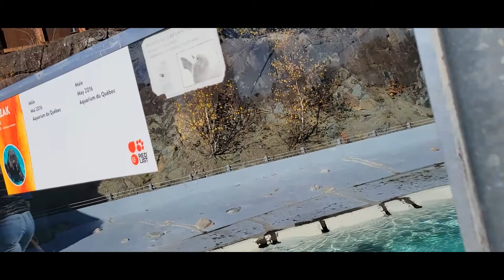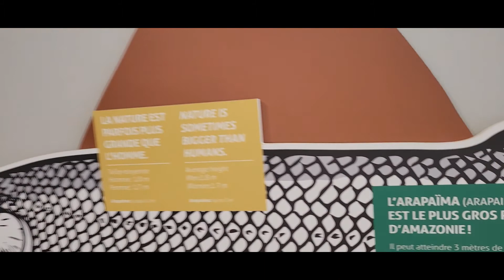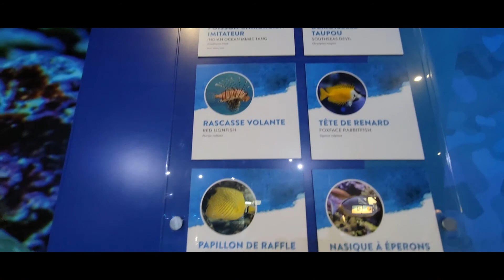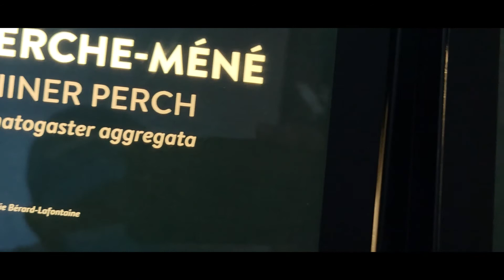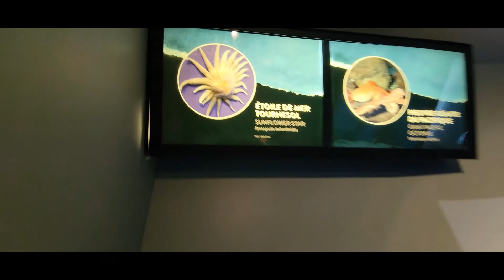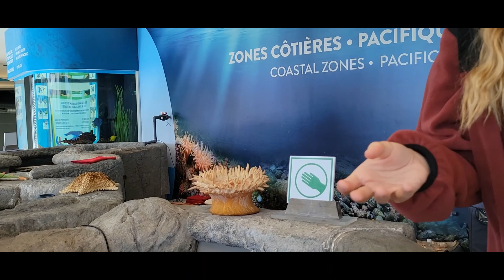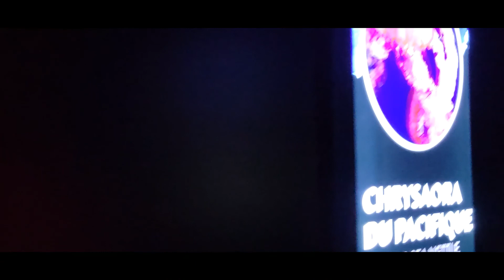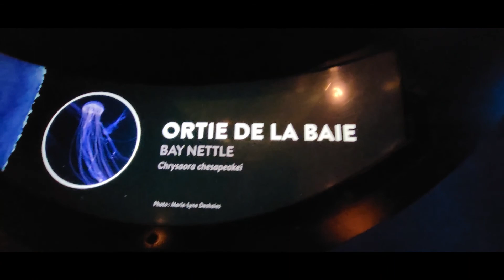Quebec Aquarium - Aquarium de Québec - JAR Oct 27, 2021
Quebec Aquarium